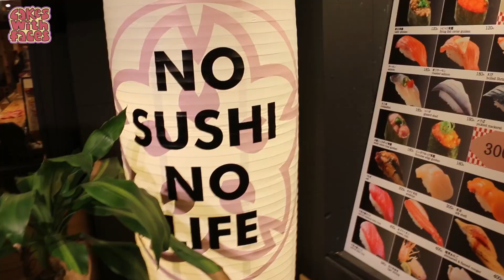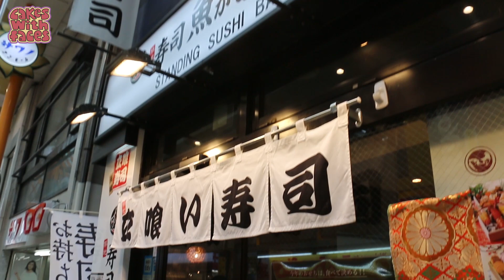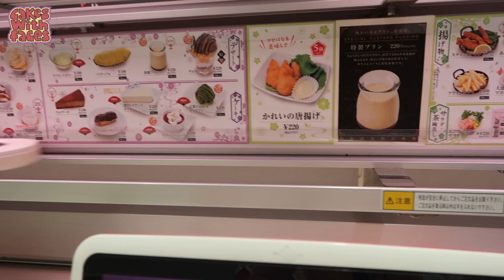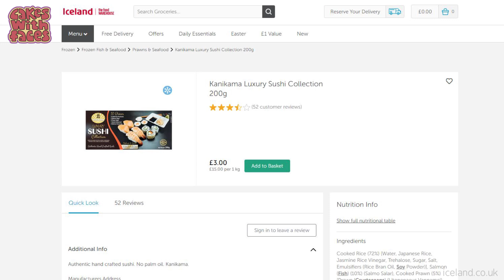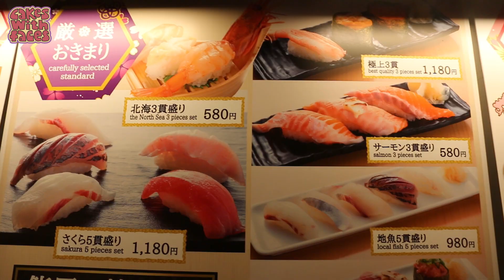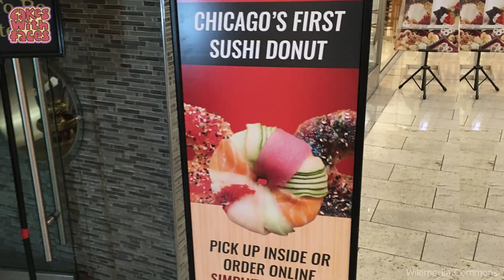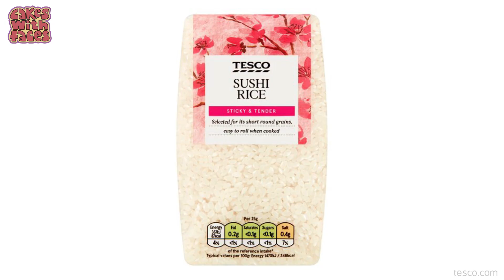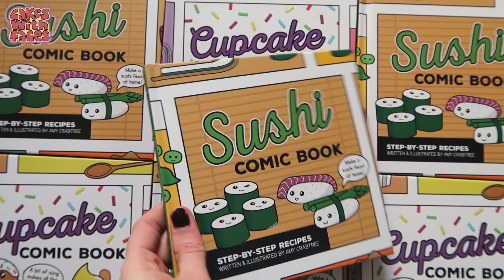How was SUSHI invented? 🍣 Sushi in Japan vs abroad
How sushi was in invented in Japan, hundreds of years ago, and whether sushi in Japan is the same as what's served abroad.

The story of how sushi came to be, with the original form of narezushi that was used to store fish, and how it evolved into Edo-style sushi similar to what we know and love today. Plus how conveyor belt sushi was invented, comparing menus and prices in Japan and the UK, and how you can make sushi at home.

Music made using Jukedeck.